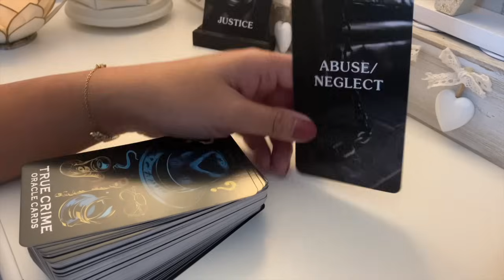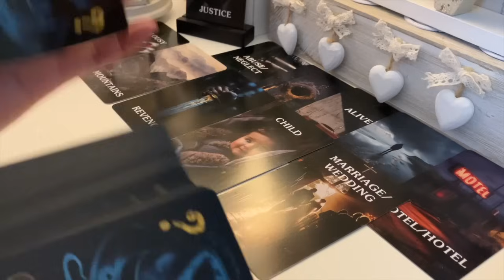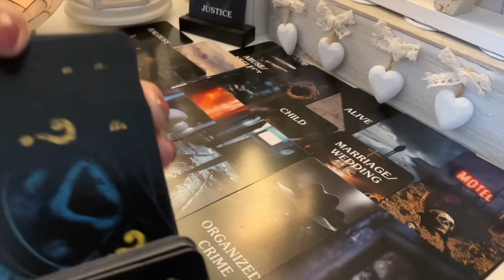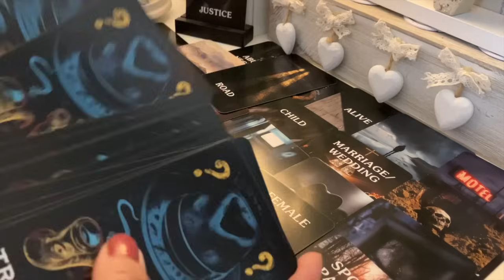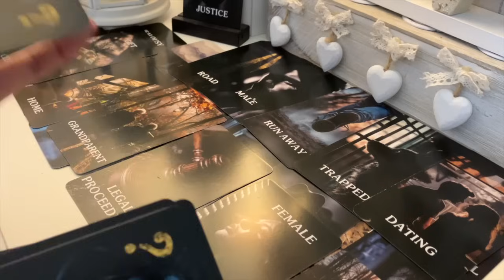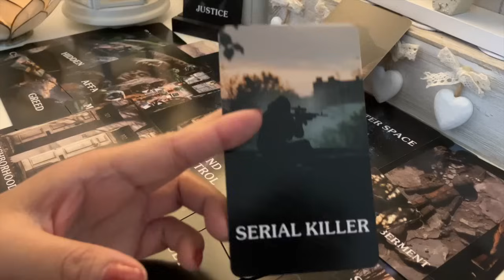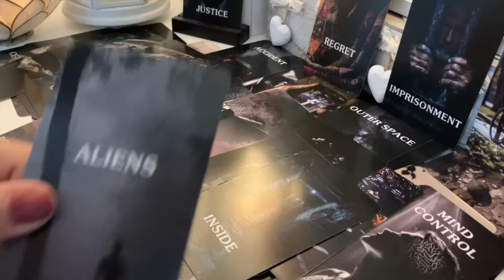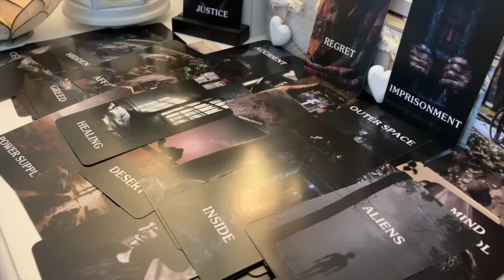Tornade 76 🌪️ votre victoire sur cette société secrète monstrueuse, ils vous ont sous-estimé !